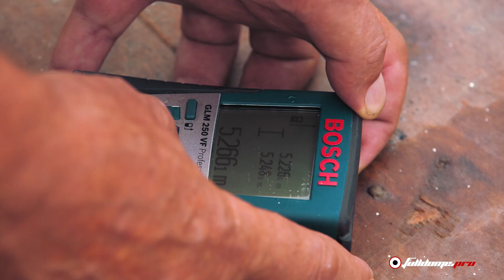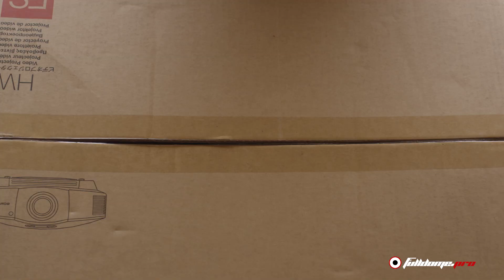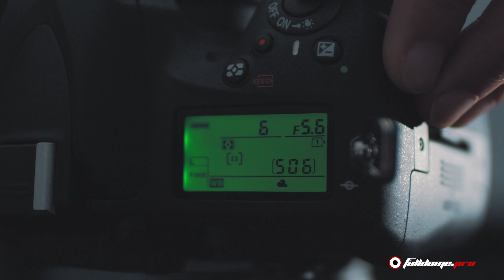New immersive attraction forSkyCab visitors, Malaysia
Installing an outdoor dome, especially when it’s a fixed and durable project is always harder when you are in a beautiful tropical country like Malaysia. We made it like this.

In early summer 2014 the Panorama Langkawi Cable Car in Malaysia became the homeland for a brand new shiny 11m Fulldome.pro outdoor digital theater.

This project is the cherry on the cake for this touristic hotspot which is planning to attract thousands of visitors per year.

Fulldome.pro is now from few years an expert in developing and building important touristic project with a huge profitability for investors.

Making an 11m dome with aluminium panels is definitely falls into our customized projects. We basically can do any dome shapes or sizes.

Want to estimate the price of your next fulldome project?
Go on our website and configure your dome project